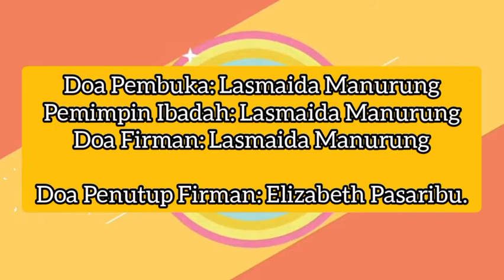Ibadah Online Sekolah Minggu GMI Wilayah I - 26 September 2021